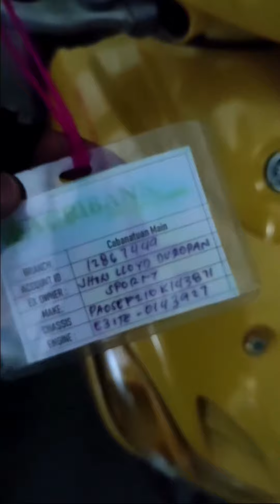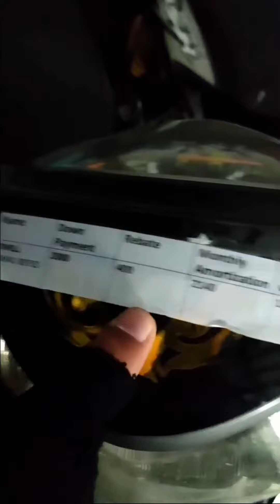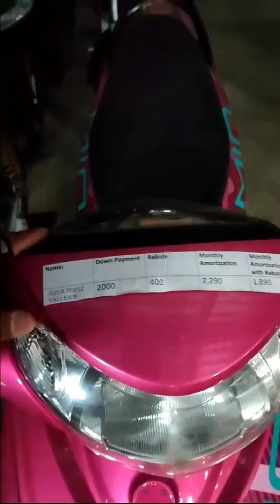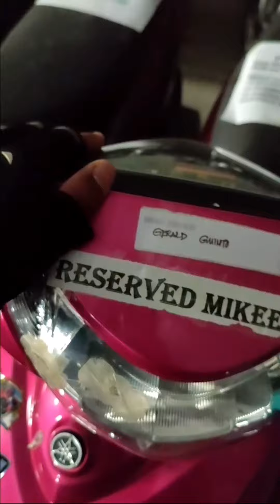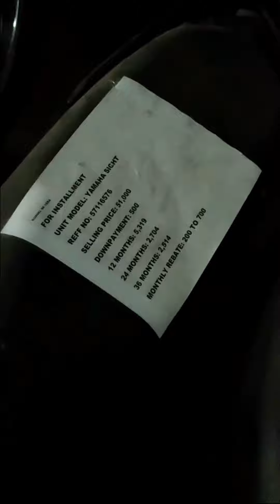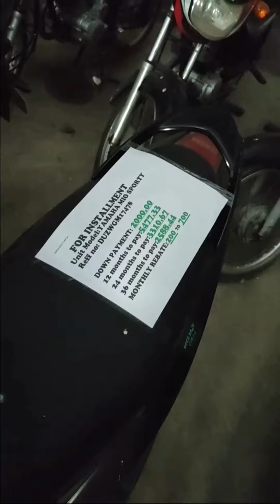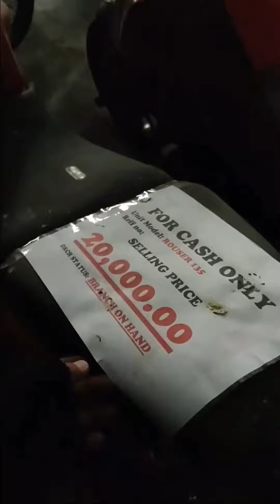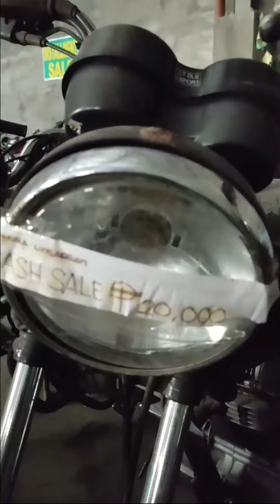MURANG REPO MOTORCYCLE WAREHOUSE (CAB. NUEVA ECIJA!)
Repossessed Motorcycle Warehouse.

Iba't ibang klase ng motorsiklo sa murang halaga!
Automatic,Manual, pantra atbp!

2nd hand
installment
bundle